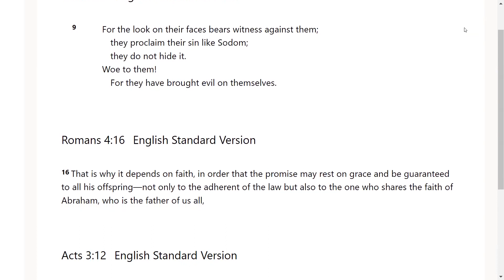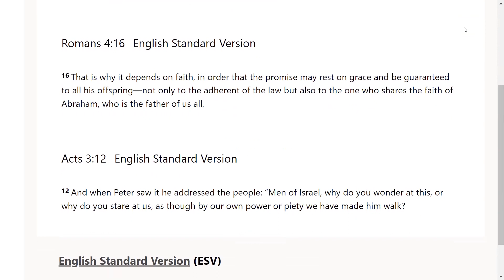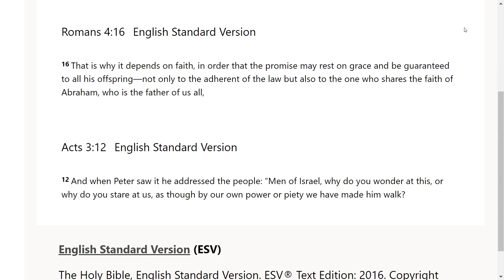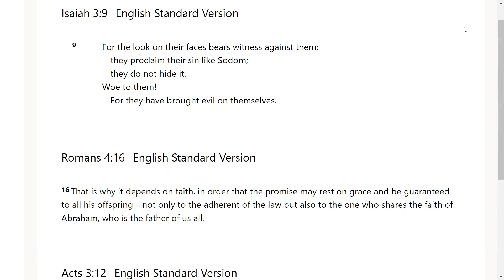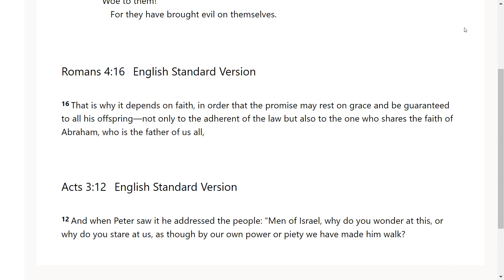By Grace Through Faith - Go Tell: Scripture from the Lord-Isaiah 3:9; Romans 4:16; Acts 3:12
The Lord very graciously gave us Isaiah 3:9; Romans 4:16; Acts 3:12. I feel that it is a great privilege that God will give us revelation as we dig in and uncover the jewels and treasures of His word.. I pray it is a blessing to you as it was to me. I love you all and I am praying for the fulfillment of your destiny even as the road becomes more narrow in Jesus mighty name!